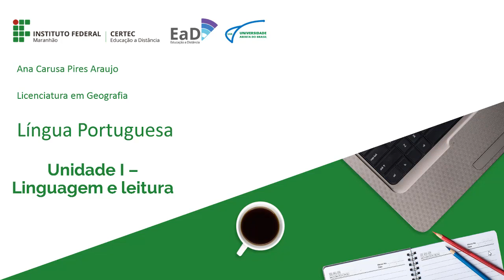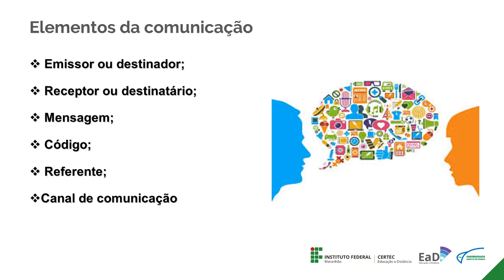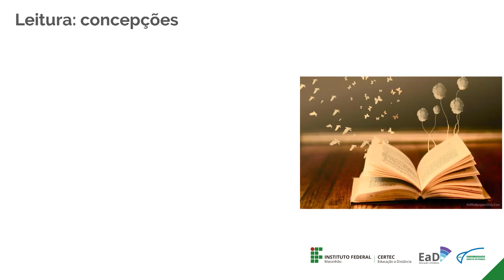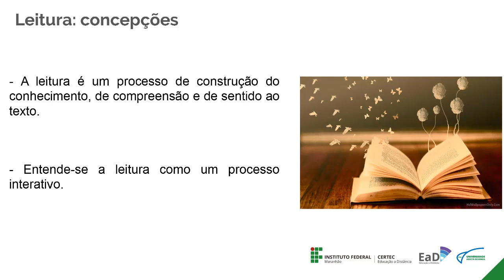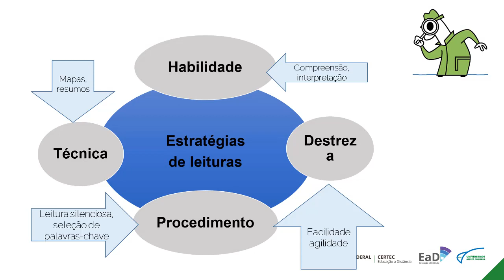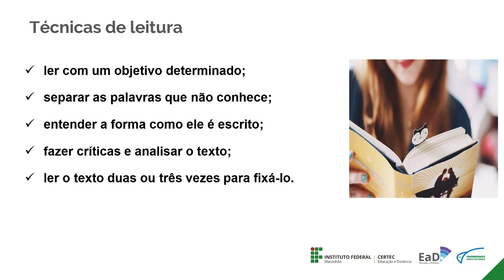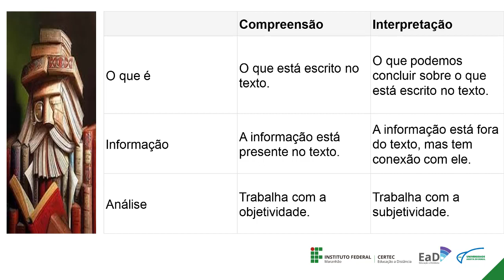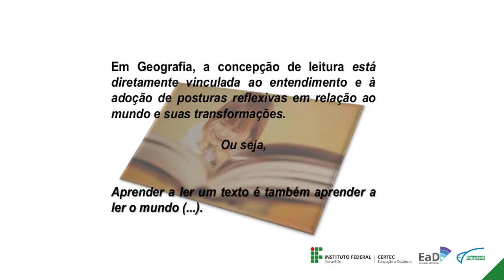UNID I - Prof Ana Carusa - Lingua Portuguesa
Licenciatura em Geografia